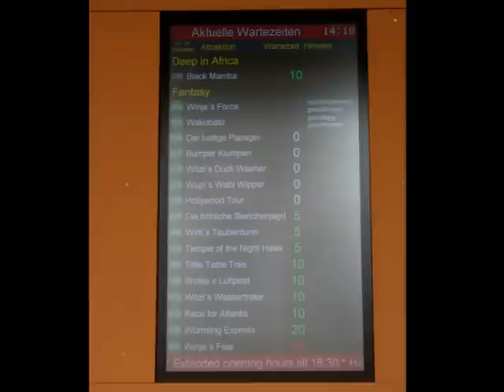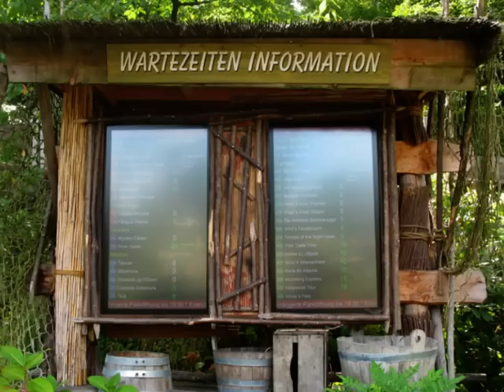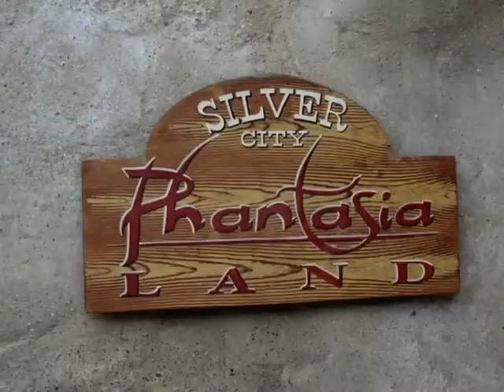Phantasialand - Impressionen vom 2. September 2012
Fotoimpressionen aus dem Phantasialand - Bei diesem Video hat man auch einen kleinen Einblick auf die Baustelle der neuen Attraktion 2013 Chiapas des Phantasialand.